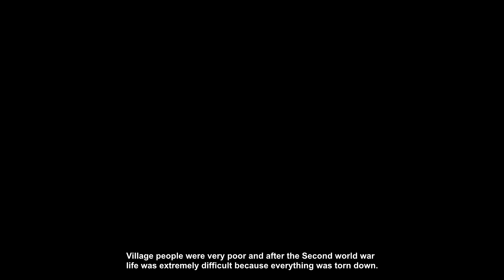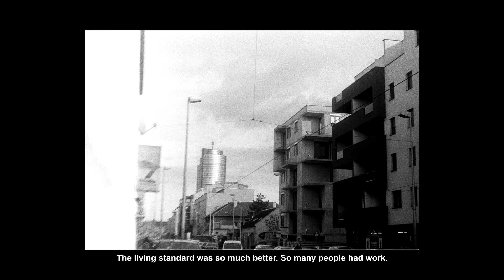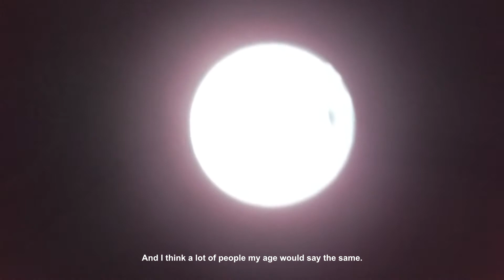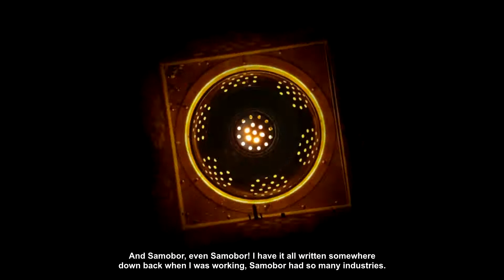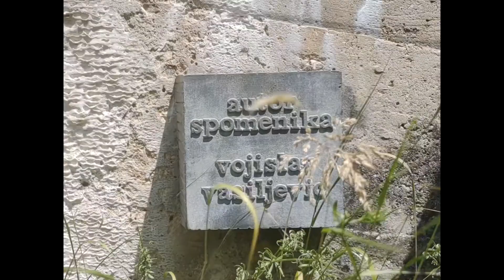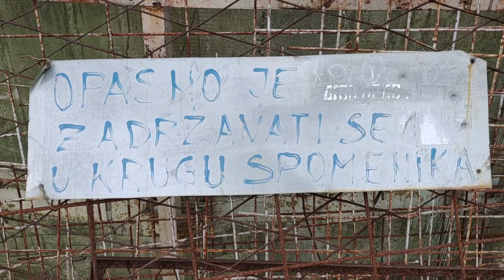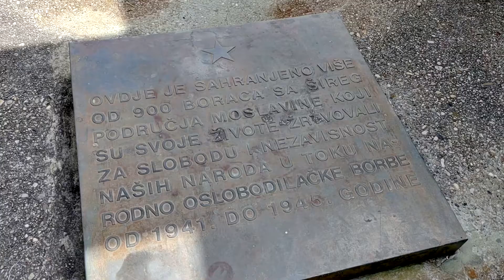SPOMENIK - Experimental Documentary [Short Film]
Croatian language short film with english subs / Kratki film na hrvatskom jeziku s engleskim titlovima.

I coudn't have made this film without Savo, Jelica, and Dragica. Thanks for welcoming me with open arms and sharing your stories and your lives - even though I couldn't understand most of what you were telling me :)

And I couldn't have done any of this without Eva.
Thank you for your love, your patience, your talent, your expertise, and your support.